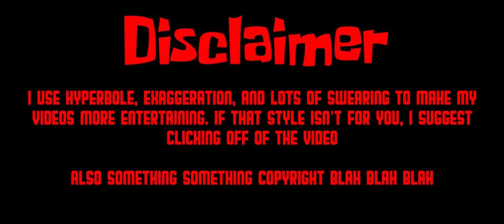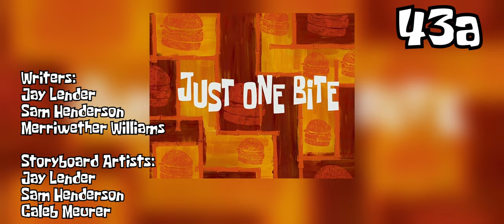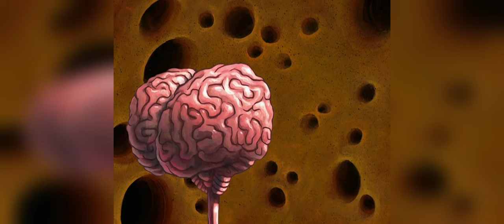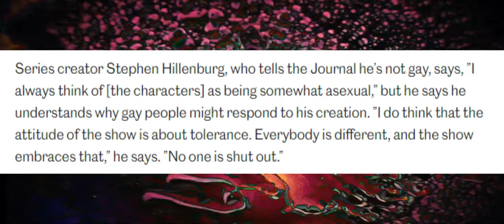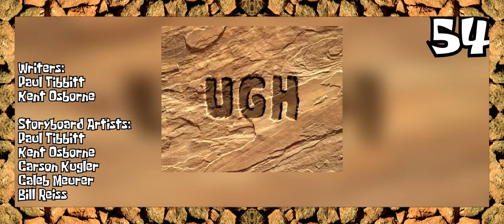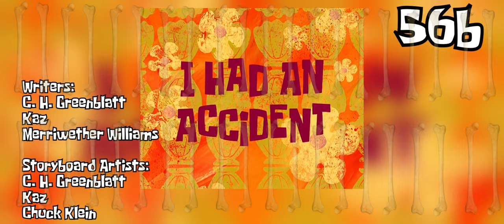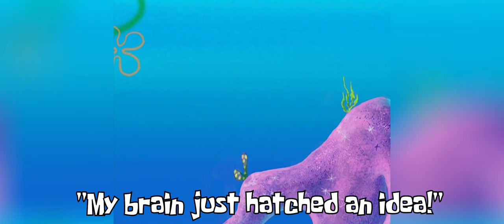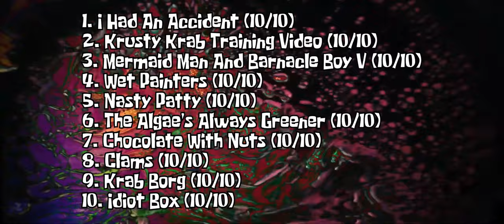SpongeBob SquarePants Season 3 Retrospective - Luke Vaughn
After three videos, Pre Movie SpongeBob is now no more!

list of music used (SB Season 3):

-Jelly Fields & Bikini Bottom Downtown (Alpha Mix) - SpongeBob SquarePants: SuperSponge [slowed down]
-SpongeBob music: Hawaiian Islands
-Wave Race 64 OST: Castle City
-Super Mario RPG OST: Beware The Forest's Mushrooms
-Raymond Scott music: The Girl With The Light Blue Hair
-SpongeBob music: Awakening Memories
-Kirby Super Star OST: Boss Battle Theme
-Silent Hill 2 OST: Alone In The Town
-SpongeBob music: Twelfth Street Rag
-SpongeBob music: Caped Crusader
-Mighty Switch Force OST: Final Boss
-Undertale OST: Snowy
-SpongeBob music: Tripping Upstairs
-SpongeBob music: Bad Tempi 1
-Pokemon Sword & Shield OST: Marnie Battle Theme
-SpongeBob music: Tomfoolery
-Pizza Tower OST: Gnome Forest B
-[HARDBASS] Krab Borg/Electric Zoo (Cosmowave Remix)
-Mega Man 8 OST: Aqua Man
-Cuphead OST: Floral Fury
-Spongebob Squarepants | Bikini Bottom Wavy [Catch the Wave] | Raisi K. [SOLD]
-Paper Mario The Thousand Year Door OST: X-Naut Fortress
-Mother 3 OST: Monkey's Delivery Service
-SpongeBob music: Ramblin' Man From Gramblin'
-SpongeBob music: The Achterhoek Dances
-SpongeBob music: Dangerous (A)
-Donkey Kong Country OST: DK Island Swing
-Sonic Unleashed OST: Rooftop Run (Day)
-SpongeBob music: Keel Row
-Shovel Knight OST: La Danse Macabre (Lich Yard)
-SpongeBob music: Sponge Monger
-SpongeBob music: Kiyouli Le Clown
-APM music: Toreadors' March
-SpongeBob music: Dancing The Hula
-Kirby And The Forgotton Land OST: Decisive Battle: Ultimate Z
-Pac-Attack PS1 OST: Standard Mode
-Plok! OST: Boss Theme
-APM music: Turkey Trot

CHAPTERS:
00:00 Introduction
1:38 41a - The Algae's Always Greener
3:36 41b - SpongeGuard On Duty
5:23 42a - Club SpongeBob
6:33 42b - My Pretty Seahorse
8:12 43a - Just One Bite
9:31 43b - The Bully
11:33 44a - Nasty Patty
13:21 44b - Idiot Box
15:10 45a - Mermaid Man And Barnacle Boy IV
16:18 45b - Doing Time
17:43 46a - Snowball Effect
19:03 46b - One Krabs' Trash
20:24 47a - As Seen On TV
22:01 47b - Can You Spare A Dime?
23:47 48a - No Weenies Allowed
24:57 48b - Squilliam Returns
26:06 49a - Krab Borg
27:04 49b - Rock-A-Bye Bivalve
28:21 50a - Wet Painters
30:34 50b - Krusty Krab Training Video
32:28 51 - Party Pooper Pants
35:00 52a - Chocolate With Nuts
36:15 52b - Mermaid Man And Barnacle Boy V
37:54 53a - New Student Starfish
39:27 53b - Clams
41:09 54 - Ugh
42:41 55a - The Great Snail Race
43:56 55b - Mid-Life Crustacean
45:22 56a - Born Again Krabs
46:25 56b - I Had An Accident
48:35 57a - Krabby Land
50:41 57b - The Camping Episode
52:26 58a - Missing Identity
53:38 58b - Plankton's Army
55:55 59 - The Sponge Who Could Fly
57:52 60a - SpongeBob Meets The Strangler
59:30 60b - Pranks A Lot
1:01:16 Conclusion